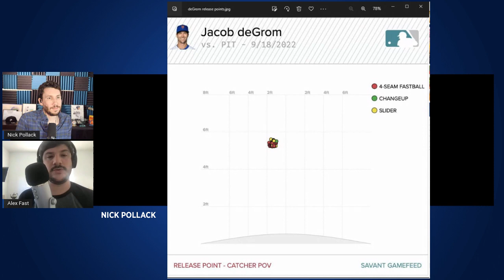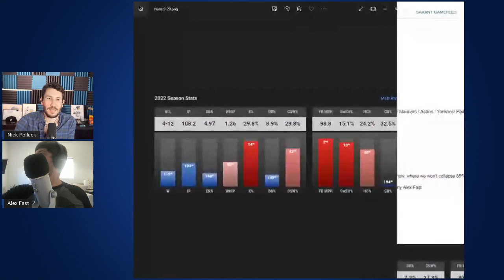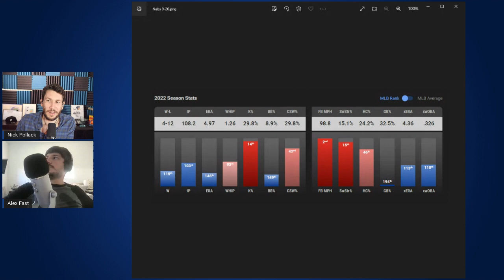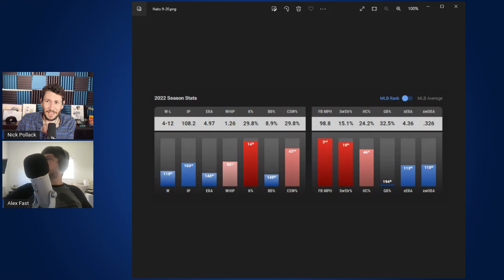The Nick & Alex Baseball Show - Episode 17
Nick Pollack and Alex Fast of Pitcher List discuss Aaron Judge, Albert Pujols, top ballpark food and much more.

Watch NABS live every Tuesday night from 10:00pm - 11:00pm EST!

Support us: PitcherList.com/plus
Follow on Twitch: Mon-Fri 9:00am - 11:00am EST